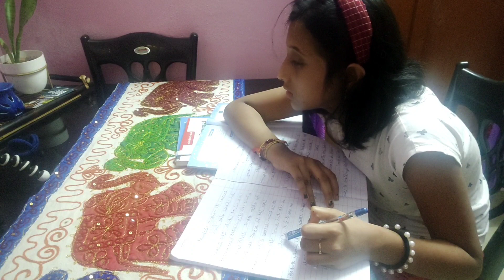Pura ek saal baad hair cut kiya...💇 vlog...40GUWAHATI VLOGGER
Hi friends, welcome to my Hindi Vlog channel.I am a daily life style blogger/youtuber from India.On this Vlog channel I will be sharing my day to day routine recipes organisations and many more.